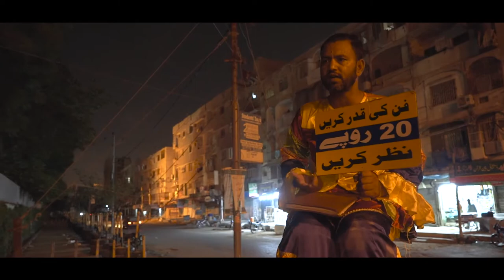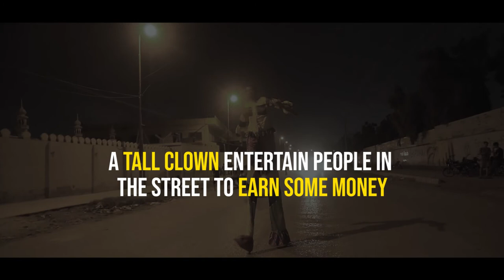Karachi artist affected from Lockdown.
Artist from Karachi badly affected from Lockdown, the artist performs near Madni Masjid Ayesha Manzil.